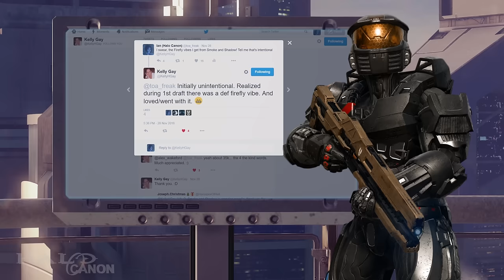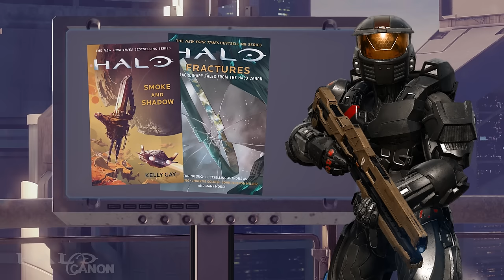Halo: Smoke and Shadow - Review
Finally, FUCKING FINALLY, I am proud to present my review of Halo: Smoke and Shadow. Following the tale of Rion Forge, daughter of John Forge, Smoke and Shadow explore the Halo universe in an all new way with some fantastic characters and a wonderful story!

Skip to 14:40 to avoid spoilers.